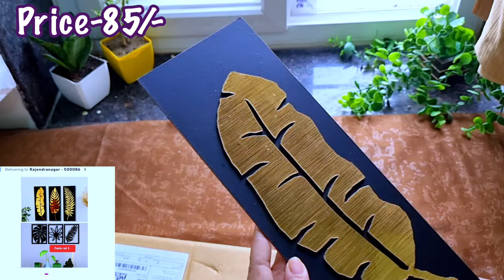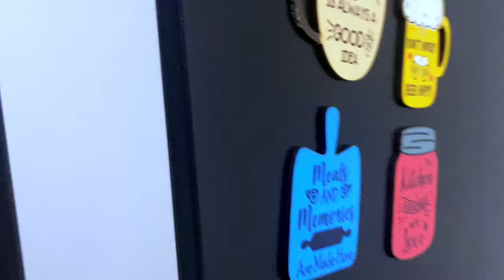Meesho *Random home decor Products under 300-/meesho decor Haul/meesho affordable decorative haul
Meesho Haul I Meesho Home Decor Hauls

Link:👍

Wall hanging Golden 3 Patti + black hanging 5 no. N003+3

Combo of 2 Air Purifying Plants , Snake Plant, Golden  money plant Plant in White, Red & Black Pot Best Gift For Christmas & New Year

ALIF CREATIONS  Macrame Wall Mirror with Boho Fringes, Round Antique Mirror Frame Art, Bohemian Handmade Decor for Apartment, Living Room, Bedroom, Entryways

Video Related Content:
Budget Friendly Home decor idea | Amazon Vs Meesho Haul | Meesho Haul | Affordable Home Decor | Meesho Home Decor haul Latest | Home Decorating Ideas | Meesho Kitchen products I Meesho Kitchen Hauls,

Meesho wall decor haul
Meesho home makeover
Affordable home decor on Meesho
Meesho living room decor
Meesho kitchen decor items
Meesho wall art collection
Meesho lamps and lighting
Meesho decorative cushions
Meesho home furnishing haul
Meesho plant pots and planters
Budget-friendly home decor
Meesho rugs and carpets
Meesho home decor accessories
Meesho curtains and blinds
Stylish home decor from Meesho
Meesho photo frames and wall hangings
Meesho storage organizers
Meesho clocks and mirrors
Meesho decorative vases
Meesho table decor items
Meesho festive decor haul
Meesho room makeover ideas
Meesho cozy home decor
Meesho affordable furniture
Meesho bedroom decor items
Meesho home accents
Meesho scented candles and diffusers
Meesho bathroom decor essentials
Meesho decorative trays and bowls
Meesho centerpieces and table settings
Meesho fashion accessories
Meesho cushions and pillows
Meesho home decor items
Best Meesho deals 2024

Video related Content
Meesho FInds Under Rs 500 | Meesho Kitchen finds
Amazon Vs Meesho Haul | Amazon Vs Meesho Kitchen Haul | Kitchen Organization |
Kitchen Organizers |
meesho aesthetic finds
meesho kitchen products
best meesho finds
kitchen storage ideas
meesho best finds
Latest Meesho Kitchen Haul | Kitchen Countertop
Organization Ideas | Best ways to organize kitchen | Meesho Kitchen Items You Must Have 9) | Meesho Kitchen Finds | Affordable And Useful Products
Meesho Kitchen Finds
Meesho Kitchen Must Have I
Kitchen Countertop Organization Ideas
Aesthetic Kitchen Products |
Kitchen Wall Decor |